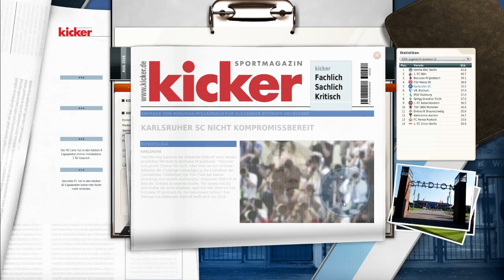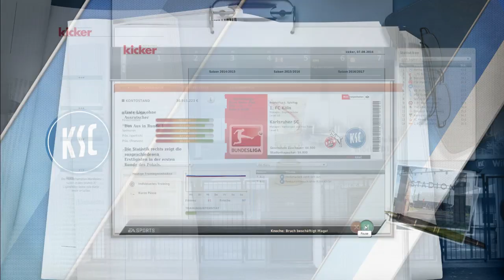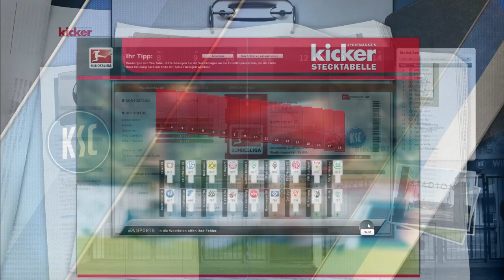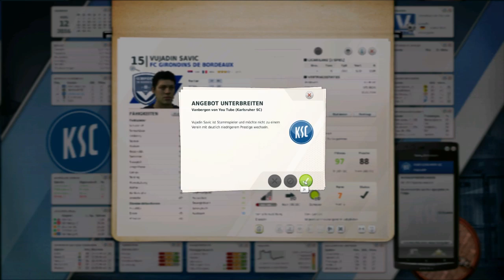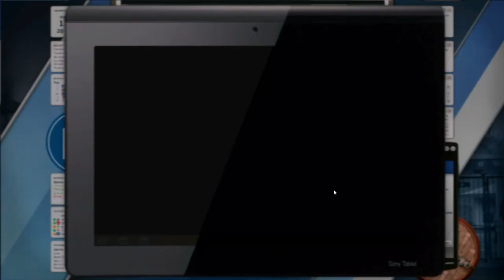FM 12 Lets Play - #419 - the "fking holy Shit" Folge XD [deutsch][HD]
►Mach mit bei unserem FM - Lets Play Tippspiel der aktuellen Bundesliga

► Lets Play Info
Fast ein ganzes Jahr liegt hinter uns. Erfolgreiche 5 Saisons mit dem KSC und mit einem weinenden Auge, geht es nun in die vorerst letzte Saison des Fussball Manager 12 Lets Plays. Selbstverständlich mit allen lieb gewonnenen Fans, Zuschauern und Fussball-Profis aus der Community. Ich freue mich auf die kommenden 34 Spieltage und natürlich auch schon auf den FM 13

► Spielstand zum Download - wird demnächst wieder zur Verfügung gestellt (Saison 5/6)

► Alle weiteren Specials, Livestream-Daten, PN-Anfragen etc. werden im Lets Play oder in den V-Logs beantwortet und bekannt gegeben.
►Gameplay-Patch fürs 3D-Spiel
"der Alte" aktuelle Version
►Soundpatch = Bernaldo